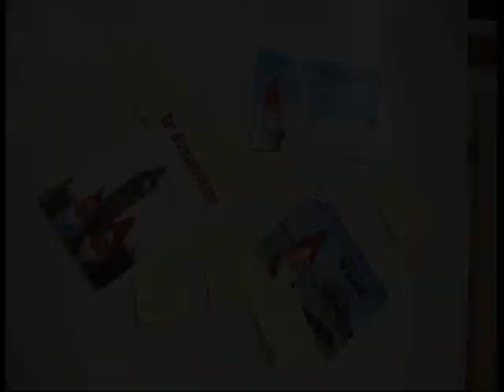Der Weinachtman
Warning! Great horrors await those who dare to watch this short movie.

"A porclain house gnome goes beserk when he withnesses his gnome friend being kidnapped by a suspicious looking fellow. Stalking and gore awaits!"

Made by a bunch of people avoiding real work (students) on their bumpy road torwards fame and fortune. Shot on location in the cold Swedish winter of 2006. Enjoy!